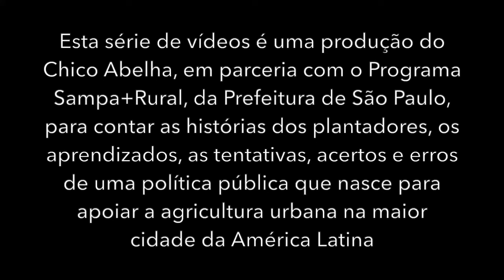A GENTE NÃO PRECISA DA LINHA BRANCA PRA VIVER BEM - DEPOIMENTO JERÁ POTY MIRIM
Assista o vídeo completo pelo link abaixo

Conheça mais sobre a Terra Indígena Tenondé Porã, localizada em Parelheiros, região sul da cidade de São Paulo

A Terra Indígena Tenondé Porã tem uma extensão aproximada de 15.969 hectares e está situada no extremo sul do município de São Paulo, abrangendo partes dos municípios Mongaguá, São Bernardo do Campo e São Vicente. Possui também trechos em sobreposição com duas unidades de conservação: a Área de Proteção Ambiental Capivari-Monos, do município de São Paulo, e o Parque Estadual da Serra do Mar.

Há cerca de 1.500 Guarani vivendo na TI Tenonde Porã, habitando, atualmente, 8 tekoa, que os não indígenas conhecem por “aldeias”. As duas mais populosas são a Tenonde Porã (também conhecida por “aldeia da Barragem”), e a Krukutu. As demais são as tekoa Guyrapaju, Kalipety, Yrexakã, Kuaray Rexakã, Tape Mirĩ e Tekoa Porã. Ao longo de nosso território, junto às belezas das matas e rios, há diversas localidades que outrora já foram nossas aldeias, assim como antigas trilhas que até hoje utilizamos e onde coletamos material para artesanato, plantas e ervas medicinais, compondo uma extensa rede de caminhos que vão até as aldeias guarani no litoral.

A agricultura em São Paulo e ousamos dizer em todas as grandes cidades, existe como forma de resistência ao concreto. Há locais em que a agricultura persiste, ela é resistência à especulação imobiliária e nas áreas que retomam a agricultura em áreas urbanizadas, ela é resistência da separação entre o homem e a natureza.

A agricultura existe desde que o homem se urbanizou. A cidade cresceu em cima de hortas, de roças, de sítios, de florestas manejadas pelos indígenas (que também resistem e existem em São Paulo), esse passado agrícola deixa saudades lembradas apenas por nomes de ruas, avenidas e bairros que quase não fazem sentido para os cidadãos atualmente.

A agricultura urbana tem diversas funções para a cidade e as pessoas. A primeira e mais fundamental é possibilitar a realização de um modo de vida, para pessoas que não se sujeitam a imposição do frenesi da cidade e, em meio a agitação e da velocidade conseguem manter um ritmo natural, conectados com a natureza, com as plantas com os animais, com as estações do ano e assim conseguem viver plenos, satisfeitos e também cheios de desafios e problemas, mas com força e sentido para seguir em frente.

A agricultura no meio da cidade é teimosa, sua resistência está em mostrar que não podemos dominar a natureza e que apesar da técnica e da tecnologia vamos ter no fim do inverno as calçadas sujas de amoras, calçadas rachadas de árvores e nas rachaduras vão crescer matos e Matos de Comer e que seremos sempre natureza. As hortas urbanas, periurbanas e rurais da cidade proporcionam um respiro e uma conexão, tão fundamental para todos.